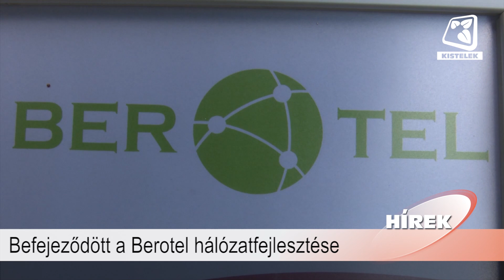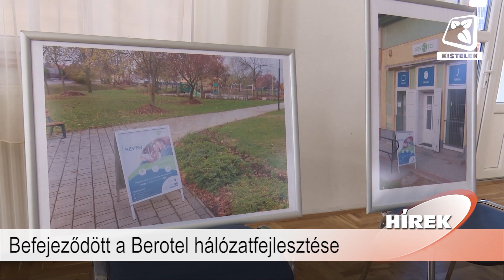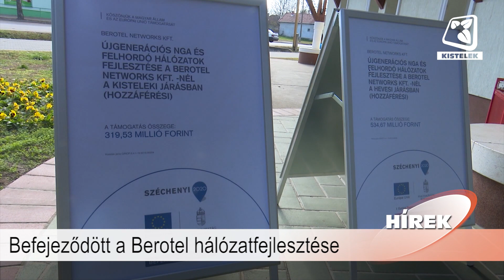Híradó 2021.12.31.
Benne:
- A Pro Art Elit Táncakadémia őszi eredményei
- Befejeződött a Berotel hálózatfejlesztése
- Szeri Fogathajtó Egyesület rendezvénysorozata